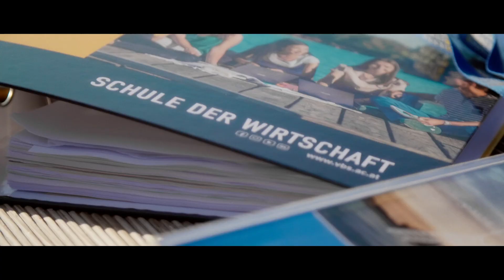Vienna Business School Imagefilm 2022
DIE ZUKUNFT LÄSST SICH LERNEN